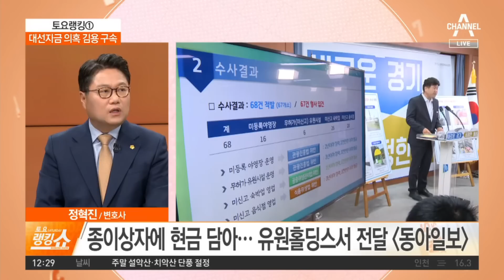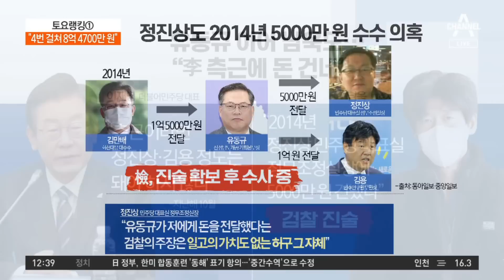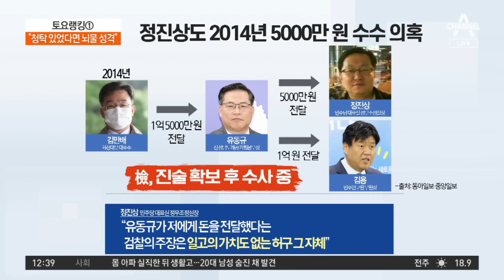‘이재명 측근’ 김용 구속…‘대선자금’ 의혹 수사 탄력? | 토요랭킹쇼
‘이재명 측근’ 김용 구속…‘대선자금’ 의혹 수사 탄력?

'이재명 측근' 김용 구속…"증거인멸 우려 있다"
檢, 김용 신병확보…대선 불법자금 의혹 수사 탄력?
정진상 "檢 주장은 일고의 가치도 없는 허구"

〈평일〉
08시 50분 김진의 돌직구 쇼
12시 00분 뉴스A 라이브
17시 20분 뉴스TOP10
19시 00분 뉴스A

〈주말〉
12시 10분 토요랭킹쇼·뉴스A 라이브
19시 00분 뉴스A

〈평일〉
08시 00분 라디오쇼 정치시그널 (유튜브 라이브)
08시 50분 김진의 돌직구 쇼
10시 20분 김진의 더라방 (유튜브 라이브)
12시 00분 뉴스A 라이브
15시 50분 강력한 4팀
17시 20분 뉴스TOP10
19시 00분 뉴스A

〈주말〉
12시 00분 토요랭킹쇼·뉴스A 라이브
17시 40분 뉴스TOP10
19시 00분 뉴스A